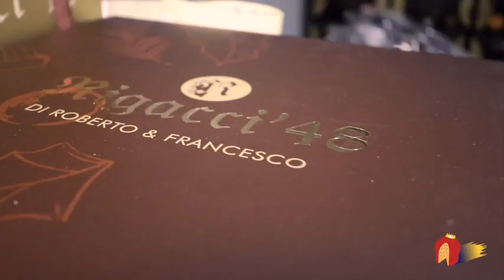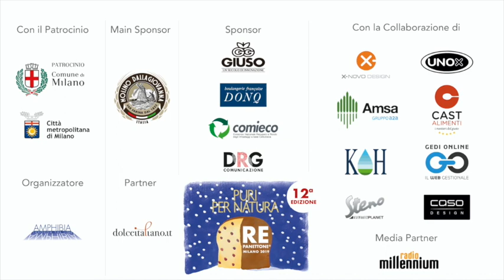Re Panettone™ 2019 | Pasticceria Rigacci '48, Cerbaia Val di Pesa - FI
Re Panettone™ 2019 | Dodicesima Edizione - Milano

Festa del dolce milanese
Solo lievitati naturali e artigianali e dal 2017 la Certificazione Re Panettone® garantisce ancor più i consumatori.

Un'idea di Stanislao Porzio
Organizzatore: Amphibia

Montaggio video: Massimo Valerio

Re Panettone è il più frequentato evento dedicato al dolce tipico di Milano. Ideato e organizzato da Stanislao Porzio, ha celebrato la sua prima edizione al Teatro Litta di Milano nell’ultimo fine settimana di novembre 2008.

Da allora ogni anno continua ad aver luogo alla fine di novembre nel capoluogo lombardo, ma annovera anche edizioni in altre città, per diffondere ovunque la cultura del panettone.

Fulcro della manifestazione è l’esposizione di panettoni artigianali d’eccellenza, per promuovere la qualità. Ogni edizione aggiunge ulteriori contenuti al nucleo originario, per rendere l’evento sempre più interessante.

Re panettone si distingue da altre manifestazioni, perché chiede ai pasticcieri partecipanti di conformarsi alla filosofia TUTTO NATURALE, SOLO ARTIGIANALE, sottoscrivendo una dichiarazione che li impegna ad usare solo ingredienti naturali e a evitare accuratamente gli additivi e i semilavorati. Freschezza, genuinità e originalità sono le caratteristiche dei veri prodotti artigianali di qualità.